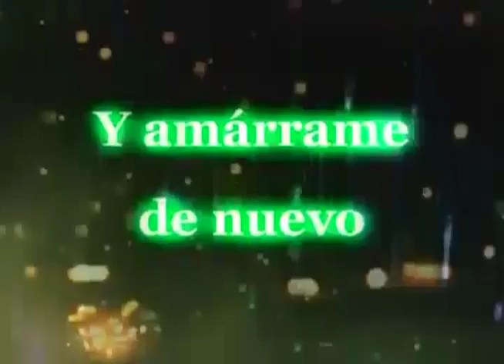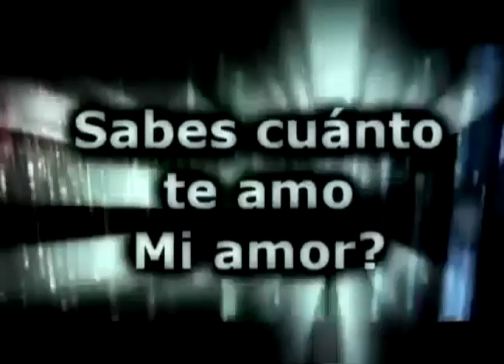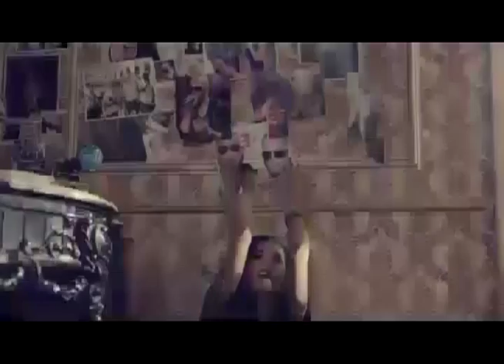Dvj Luis Alejandro ® Oficial ♫♪-Demos 32